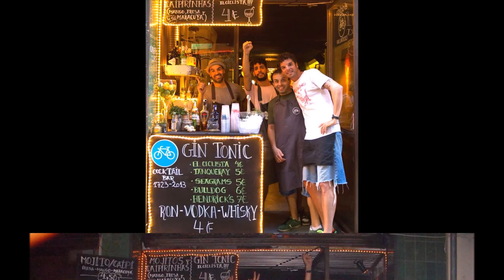Nano Radice, Bermellón (boomerang)